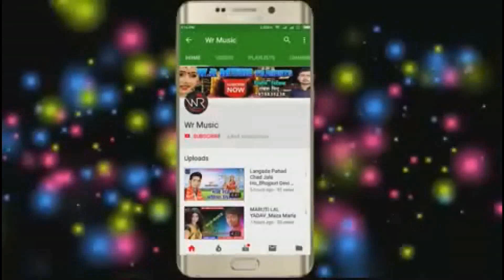HD Song / Baljeet Badal / Kalem Biyah Khalasi Se / Original Song / 2019 ka Sabse Mahanga Song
Title: Kalem Biyah Khalasi Se
Singer: Baljeet Badal
Lable: WR music (Bettiah)
Lyrics: Sonu Raja
Recording:WR digital recoding studio
Video Director:
DOP: Sunil Rathaur